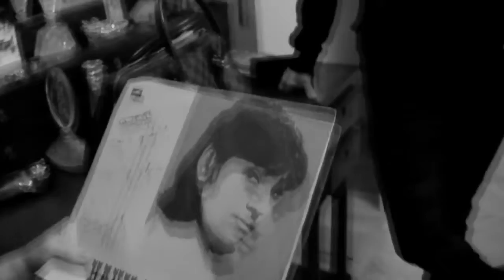nani bregvadze, making of by 88shota kalandadze